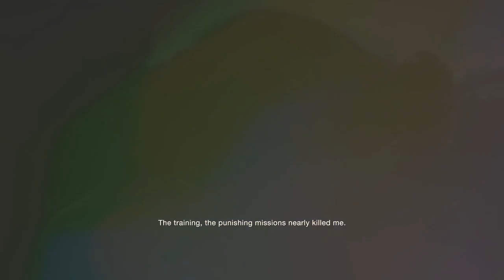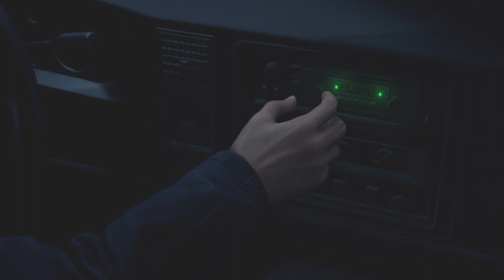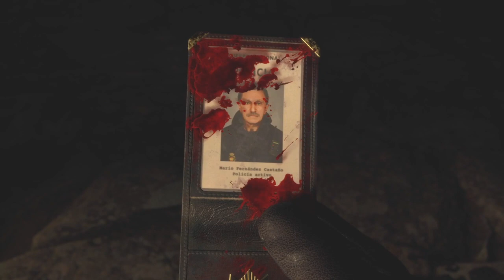Replaying Resident Evil 4 Remake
Replaying Resident Evil 4 Remake without talking so enjoy! 😁

- Side Note  -
I stream for my friends to watch and I upload my vods for them to see again.